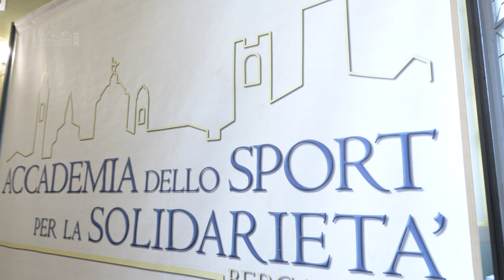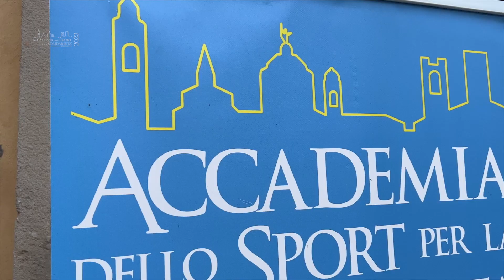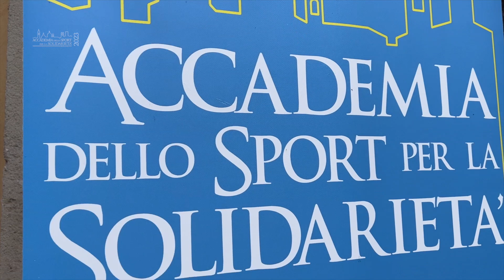GIOVANNI LICINI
Giovanni Licini Ufficiale al merito della Repubblica: un’onorificenza nel nome della Solidarietà
Attesa, inaspettata, sorprendente. Una nuova coccarda da aggiungere a quelle precedenti, su tutte alla Rosa Camuna 2020: Giovanni Licini è stato insignito dell’onorificenza di Ufficiale al merito della Repubblica dal Presidente Sergio Mattarella.

La notizia è arrivata nella mattinata di giovedì 22 aprile, un fulmine a ciel sereno comunicato dalla senatrice Simona Pergreffi e dal deputato Daniele Belotti: Licini, cuore pulsante dell’Accademia dello Sport per la Solidarietà, era già stato nominato Cavaliere della Repubblica una ventina d’anni fa, e viene così insignito di un’altra prestigiosa benemerenza insieme ad altri 37 bergamaschi che si sono impegnati verso la Nazione nel campo delle scienze, delle lettere, delle arti, dell’economia, della solidarietà.

“E’ stata una notizia inaspettata -spiega un commosso Giovanni Licini-. Lo reputo un premio per tutto quello che la nostra Associazione ha fatto in questi mesi che hanno colpito duramente il nostro territorio: è un successo personale, ma a questi risultati si arriva grazie ad un grande lavoro di squadra, grazie a tutti i nostri collaboratori”
ACCADEMIA SPORT E SOLIDARIETA